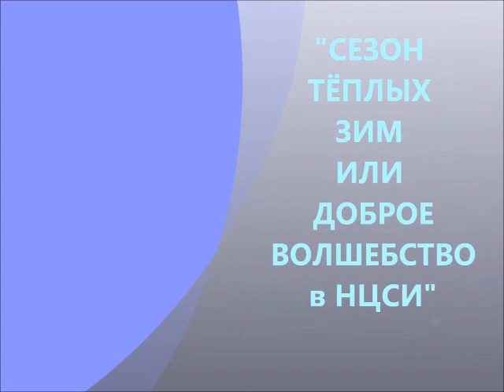Сергей СЕРГЕЕВ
14/03/2015
"СЕЗОН ТЁПЛЫХ ЗИМ ИЛИ ДОБРОЕ ВОЛШЕБСТВО в НЦСИ"
Видео: Авдеева Кристина